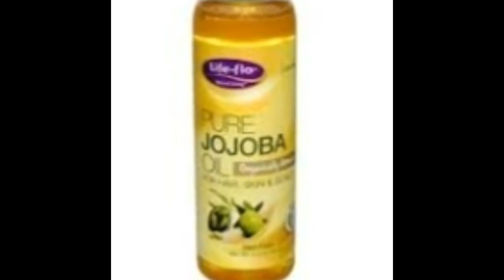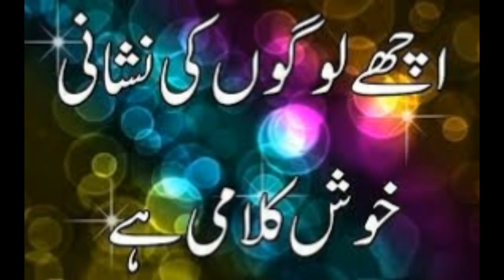Freckles/Chaiyan khatam krnay ka Treeka/ Get rid of Dark Spots On Face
in this channel you can Learn how to whiten your skin, how to remove acne at home, how to get rid of dark circles, how to make homemade whitening soap and many more, i love to share my personal tips and experience with you friends.